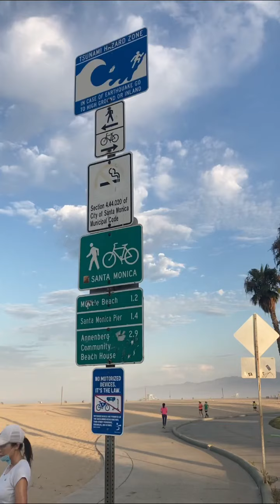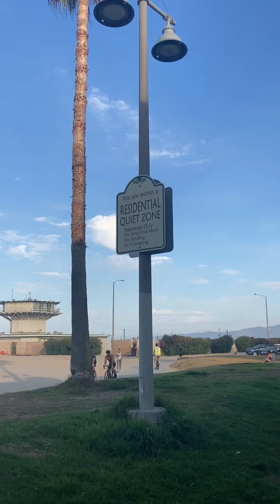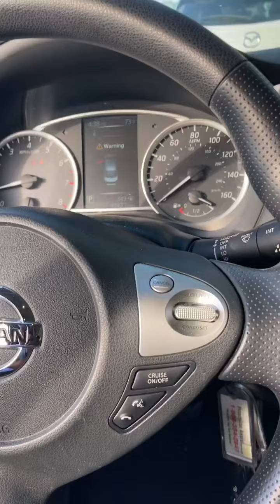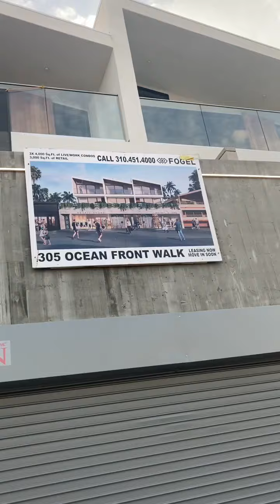Sunrise @ Venice beach x Santa Monica 🌞🏖🌊🏝🌴🌴/ Venice boardwalk early morning view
Venice beach x Venice boardwalk appearance x Santa Monica early morning sunrise 🌅🏝🏖🌴🌴🌴🌴
Next video is about time spending in Malibu beach, Hollywood, Beverly Hills Rodeo Dr, sunset Blvd, Downtown LA etc...